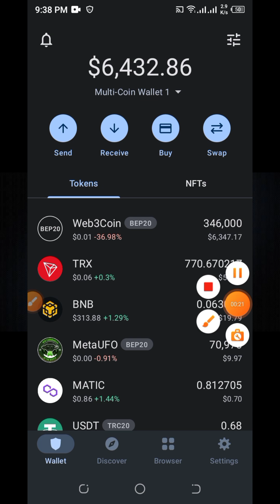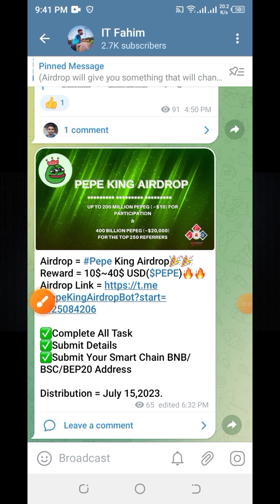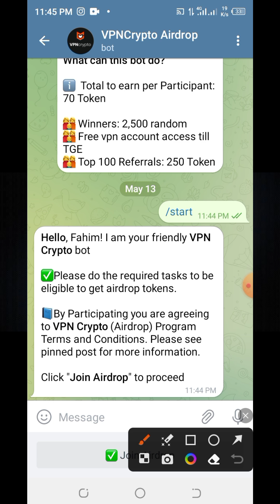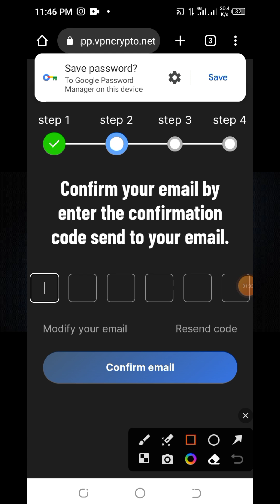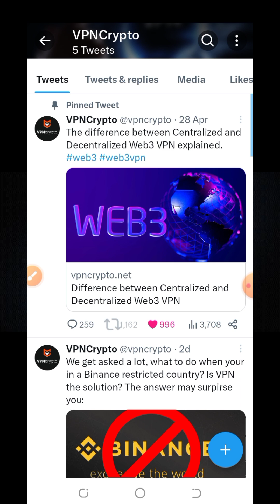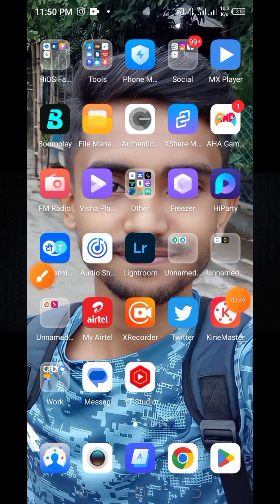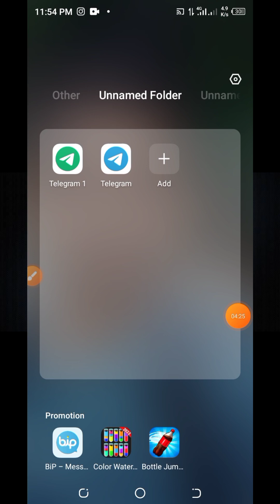2500$🔥VPN Crypto Token Claim🔥New Free Crypto Trust Wallet Telegram Airdrop Bot Claim Bangla 2023🔥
2500$🔥VPN Crypto Token Claim🔥New Free Crypto Trust Wallet Telegram Airdrop Bot Token Claim Bangla 2023🔥

Are you looking for the latest Trust Wallet airdrops? Look no further! In this comprehensive guide, we'll provide you with everything you need to know about Trust Wallet airdrops, including how to claim them, avoid gas fees, and even instant withdrawals.

Trust Wallet, the popular multi-cryptocurrency wallet, regularly hosts exciting airdrop events for its users. Today, we're thrilled to announce that there's a new Trust Wallet airdrop happening, and the best part is, it comes with no gas fees! That's right, you can participate in the airdrop today without worrying about any transaction costs.

But that's not all – Trust Wallet has gone the extra mile to ensure a seamless experience for its users. With instant withdrawal capabilities, you can claim your airdrop rewards and have them in your wallet in no time. No waiting around for processing or confirmation delays!

Claiming the Trust Wallet airdrop is a breeze. And to make things even more convenient, there are Telegram bots available to assist you throughout the process. These bots provide step-by-step instructions and ensure a hassle-free claiming experience. You can find the official Trust Wallet airdrop bot on Telegram, making it easier than ever to claim your free tokens.

Speaking of free tokens, Trust Wallet airdrops offer a wide range of opportunities to earn various cryptocurrencies. Whether you're interested in Bitcoin (BTC), Binance Coin (BNB), or other BEP20 tokens, there's an airdrop for everyone. Stay up to date with the latest airdrop announcements to make sure you don't miss out on any exciting opportunities.

Curious about the contract addresses for the free Trust Wallet airdrop? Look no further! We've got you covered. Trust Wallet provides transparent and reliable contract addresses for all airdrops, ensuring the security of your assets. Rest assured that your tokens are safe and can be easily accessed from your Trust Wallet.

If you're wondering how to claim BNB airdrops in Trust Wallet, we've got a simple solution for you. Follow the instructions provided by the Trust Wallet team or the official airdrop bot on Telegram, and you'll be claiming your BNB rewards in no time. Don't let these valuable airdrops slip through your fingers – claim them today!

For those looking to explore more opportunities, Trust Wallet also supports various decentralized applications (DApps) that frequently host airdrops. From Ethereum to Polygon (MATIC), you can discover a plethora of airdrop options within the Trust Wallet ecosystem.

Are you in search of the best airdrops in the crypto space? Trust Wallet is known for curating the most valuable and exciting airdrops for its users. Don't miss out on the chance to participate in these exclusive events and receive free crypto directly into your Trust Wallet.

In summary, Trust Wallet offers a wide array of airdrops, from BNB to popular cryptocurrencies and BEP20 tokens. With no gas fees, instant withdrawals, and the convenience of Telegram bots, claiming your airdrop rewards has never been easier. Don't delay – start claiming your free tokens today!